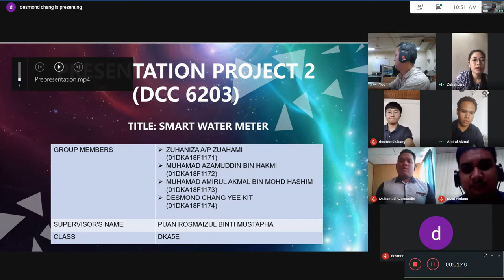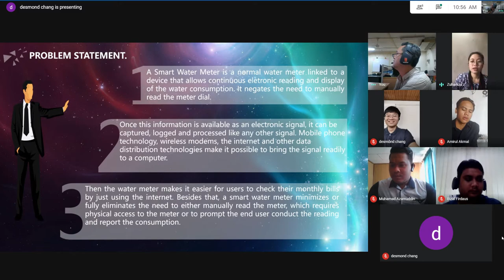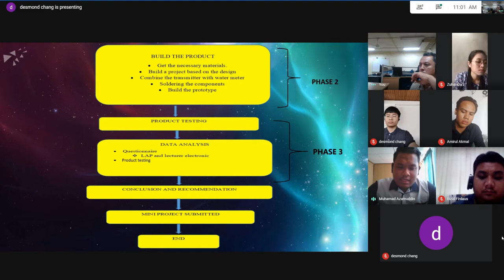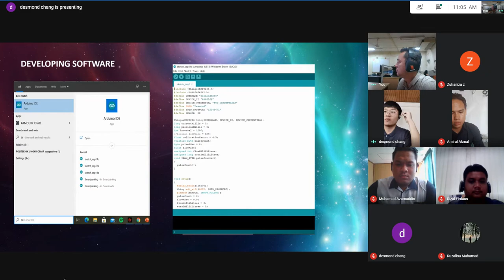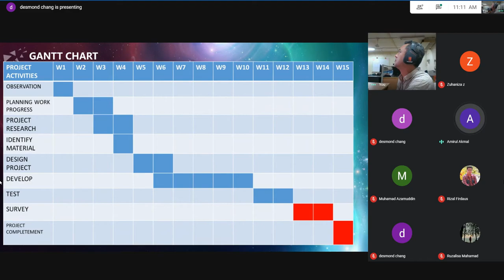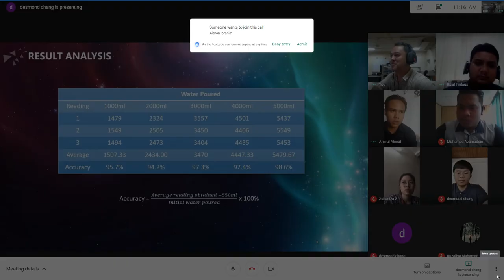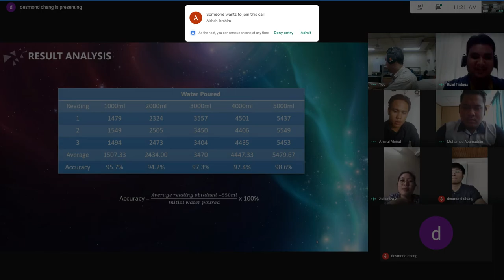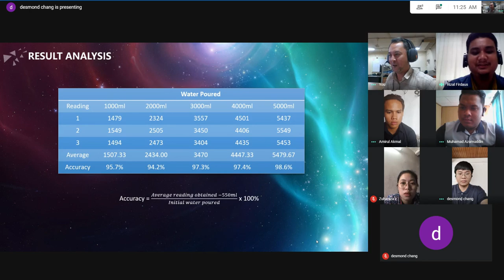Smart water meter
Sesi Pembentangan Projek Akademik DCC6023 oleh Zuhaniza A/P Zuahami, Muhamad Azamuddin Bin Hakmi, Muhamad Amirul Akmal Bin Mohd Hashim & Desmond Chang Yee Kit  dipanelkan oleh Ts. Mohd Rizal Firdaus Bin  Wahhit dari Jabatan Pengairan dan Saliran, Wilayah Persekutuan Kuala Lumpur